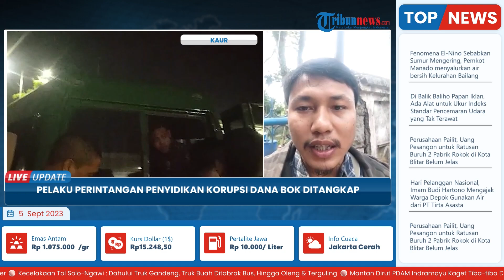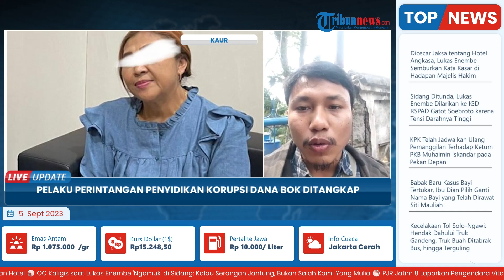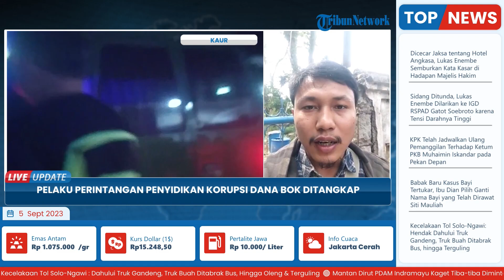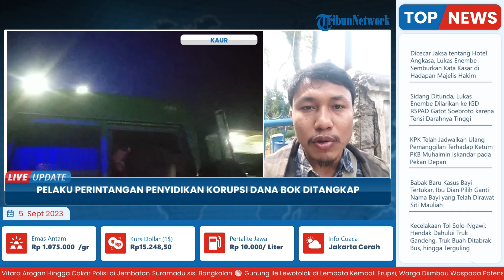Penyidik Pidsus Kejati Bengkulu Tetapkan Tersangka Korupsi Dana BOK Puskesmas Kaur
Laporan Wartawan Tribun Bengkulu,Romi Juniandra

TRIBUN-VIDEO.COM - Penyidik Pidsus Kejati Bengkulu telah menetapkan RF (57), pelaku perintangan penyidikan kasus korupsi BOK puskesmas Kaur sebagai tersangka.

Jaksa penyidik Pidsus Kejati Bengkulu, Dewi Kemalasari mengatakan RF ditangkap di Jakarta pada Minggu (3/9/2023) sore.

Kemudian, pada malam ini, Senin (4/9/2023), RF diterbangkan ke Bengkulu, dan mendarat di Bandara Fatmawati Sukarno sekitar pukul 19.50 WIB.

RF kemudian dibawa ke Kejati Bengkulu, sebelum kemudian ditetapkan sebagai tersangka perintangan penyidikan kasus korupsi BOK puskesmas Kaur. (*)